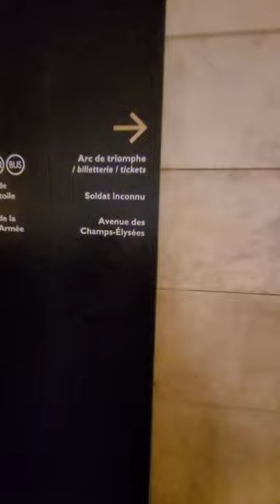how to get to the arc de Triomphe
This is how you get to the Arc de Triomphe in Paris.